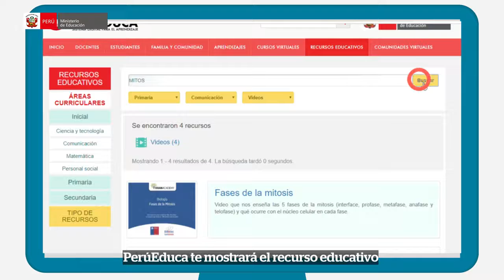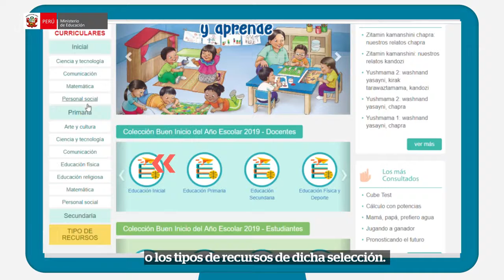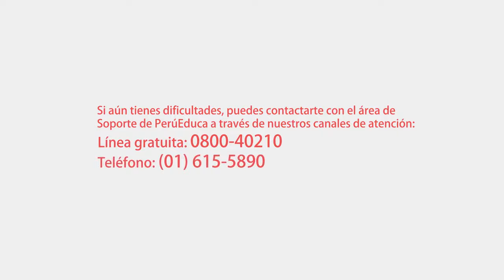Videotutorial_ para acceder a los recursos educativos en PerúEduca_INOHA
Estimado maestro, con el video puede aprender a acceder a los recursos educativos en PerúEduca

Y no va ser .

INOHA